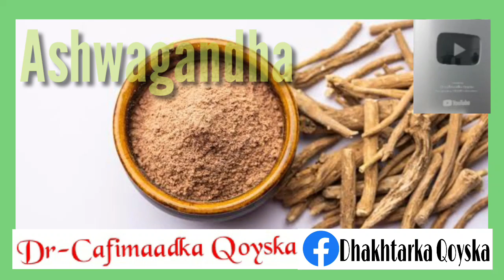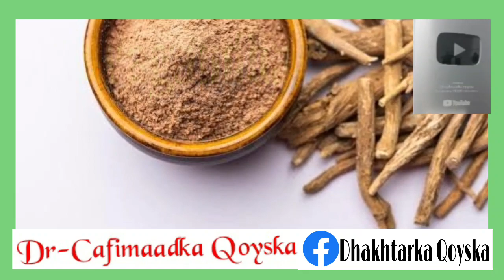Dumarka Waaya Dareenka Kacsika Waa Dhirtee